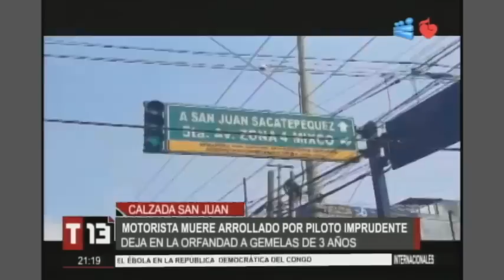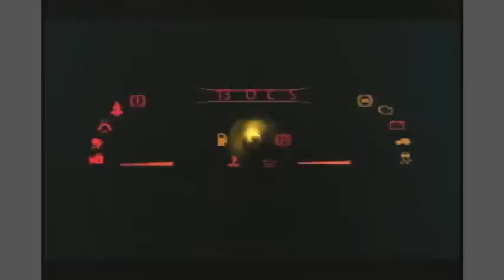T13 noticias: Programa del 18 de mayo del 2018